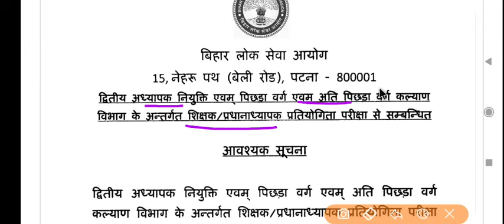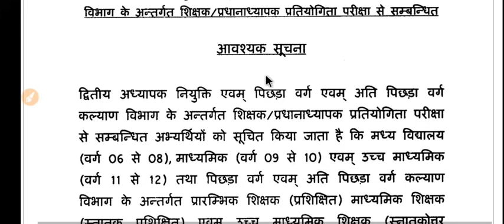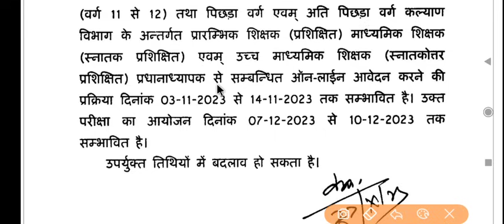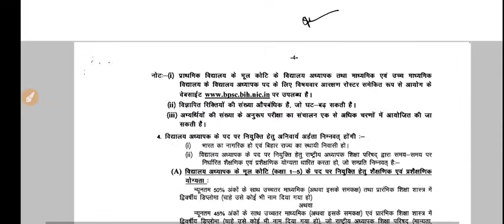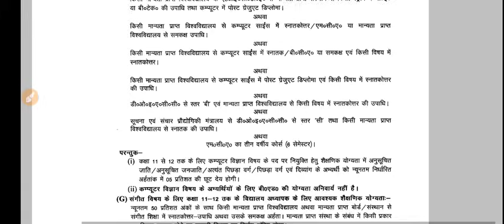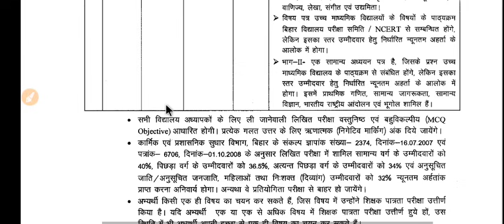bpsc teacher new vacancy 2023 || bihar teacher 2nd phase bharti 2023,form qualification,tre 2, 2.0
bpsc teacher 2nd phase new recruitment 2023
bpsc teacher new vacancy 2023 full details

0:01 - bpsc teacher new vacancy 2023
0:34 - bihar teacher new vacancy 2023
0:51 - bpsc teacher 2.0 vacancy
1:15 - bpsc teacher 2nd phase recruitment 2023
1:56 - bpsc teacher